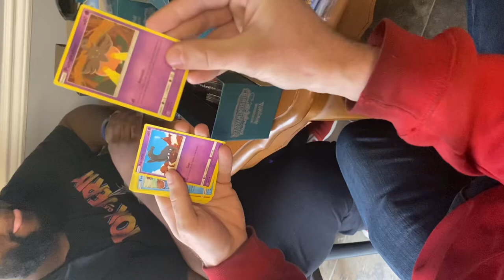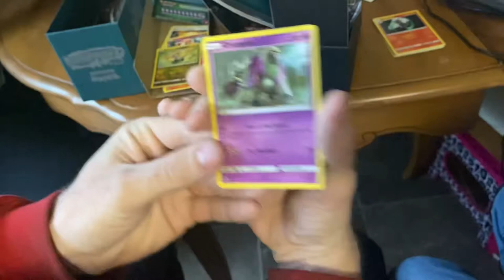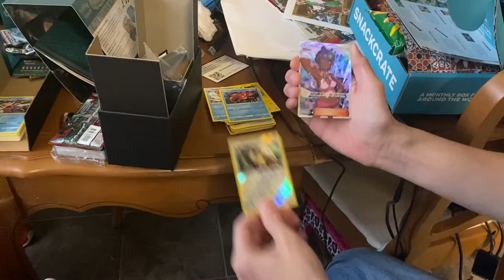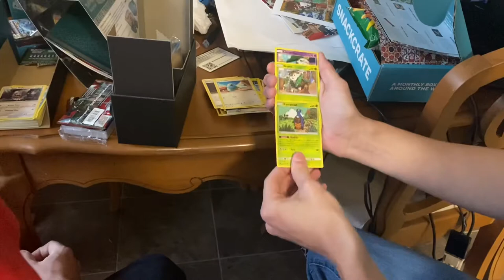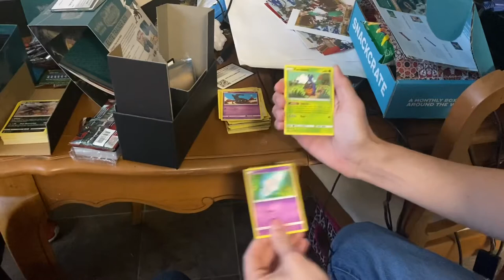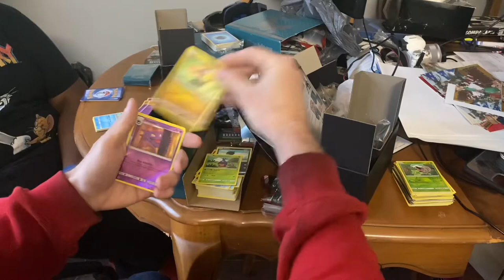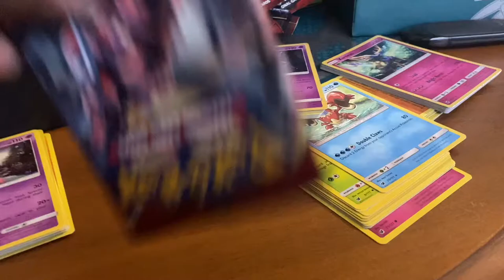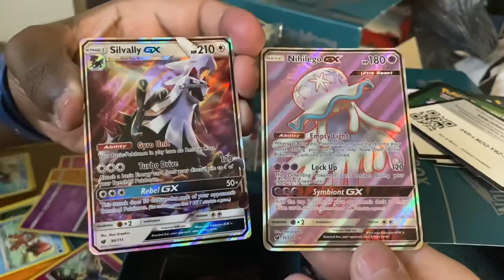DID WE PULL A SECRET RARE?!?! + A PACK BATTLE!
This is the first time I’ve ever gone out and bought Pokémon cards in YEARS. So here we go! Enjoy the ride! There will be plenty more to come!